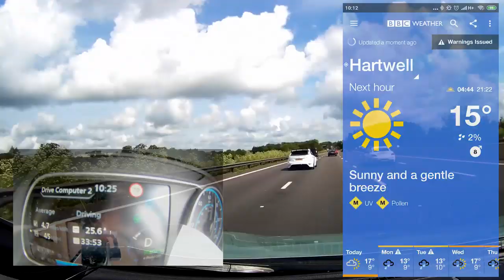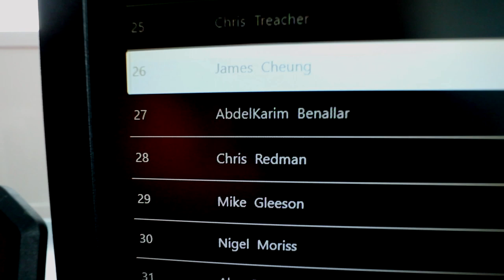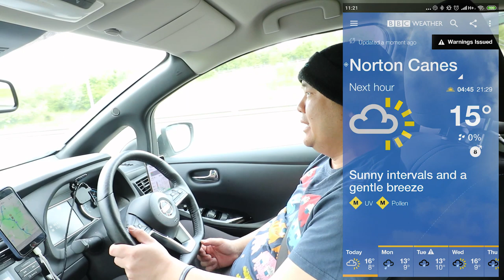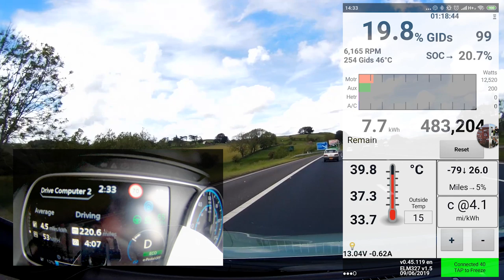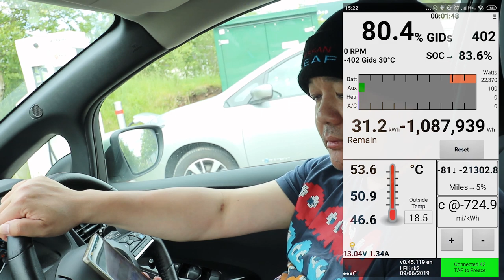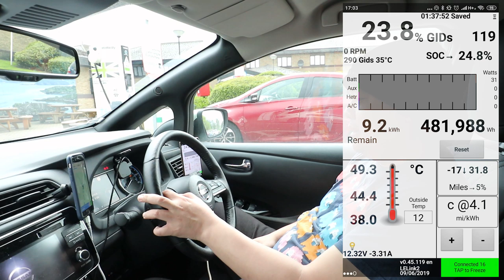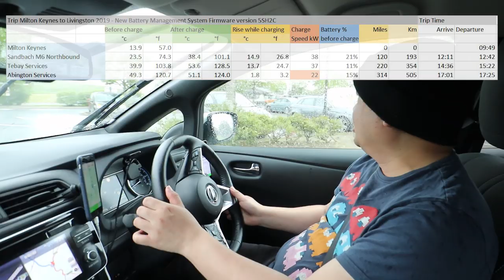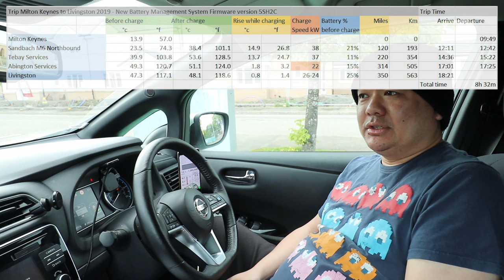350 miles/563 km - Where does it go wrong with no planning, just drive and go in Nissan Leaf 40kWh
On this trip leaving Fully Charged Live Show 2019, we fly up the M6/M74 350 miles from England to Scotland without a game plan with the new battery management system (BMS) 5SH2C. Will, I hit rapidgate before I even get going?

Milton Keynes to Scotland

Special Mentions:
Fully Charged

Items in the video:
Humixx Car Phone Holder, 360° Rotation Grip

OBD2 Dongle:
LELink OBD2 (Leaf Spy Approved)
Car OBD2 Extension Cable

Camera Gear:
Canon M6
Canon EF-M 11-22 mm f/4-5.6 IS STM Lens
Phot-R Flash Flashgun Arm
Rode VideoMicro Compact On-Camera Microphone

share.octopus.energy/open-star-790

James Cheung